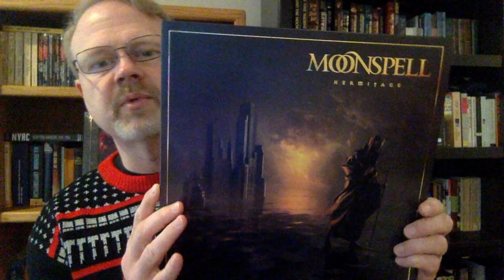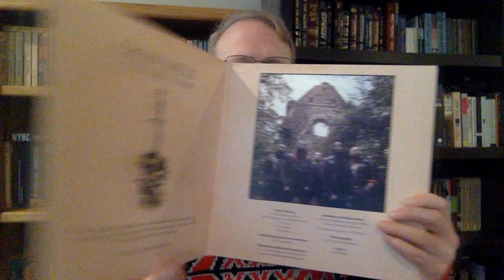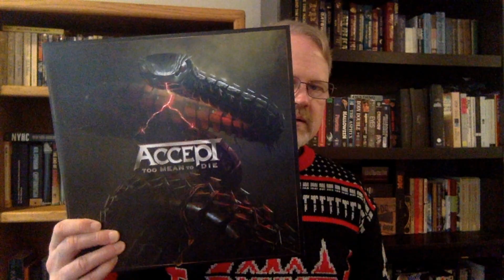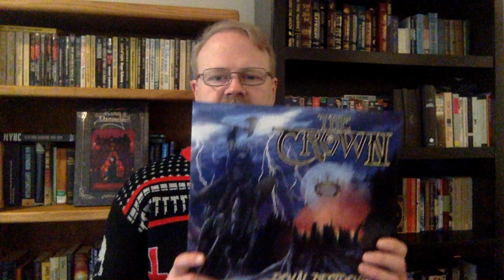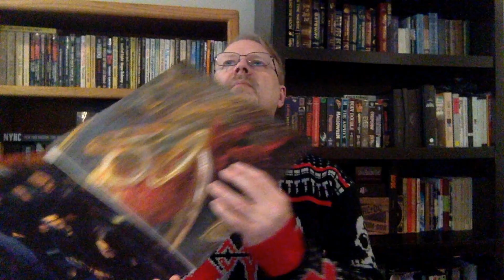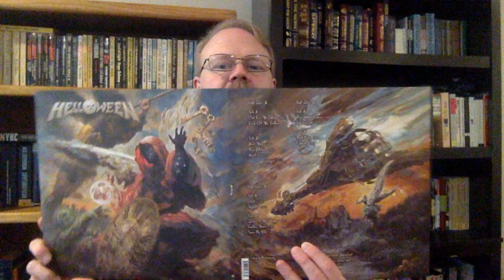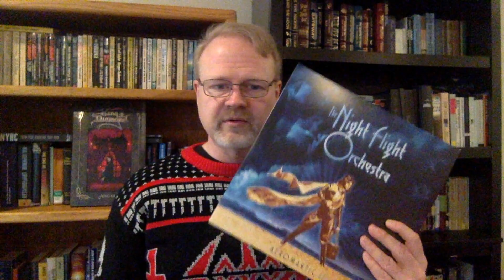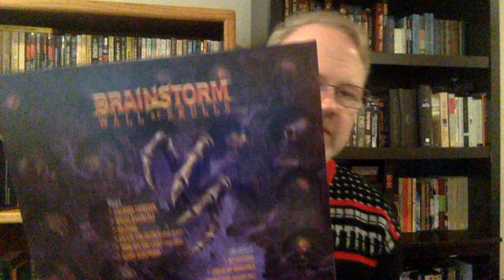THE PLAGUE'S Top 20 METAL Albums of 2021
Always a challenge to narrow down my favorite albums to 20, but here are mine for 2021.  Big love to all the bands that have been writing and recording music to help us get through the pandemic and hope you folks can get out on the road again in 2022!

(also, major kudos to anyone who gets through this video without yelling 'Stop saying kudos!' at their screen...)